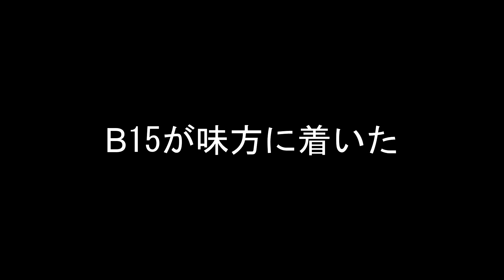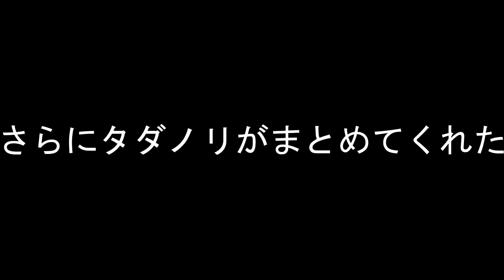【ロキ4話感想会】黒幕の正体と真の狙い 前編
兄タダノリと弟ヒューガによるロキの感想会

タイムスタンプーーーーーー

0:00 〜オープニング

0:54 〜4話の全体的な感想

4:58 〜シフ再登場の理由

5:46 〜B15と今後のTVA内での動きを予想

7:37 〜タイムキーパーは作り物だった

8:40 〜黒幕は○○

11:29 〜黒幕の正体は物語の進行上もう登場してる人

★ひとこと
最後に別のロキが出てきた事で確信？した！